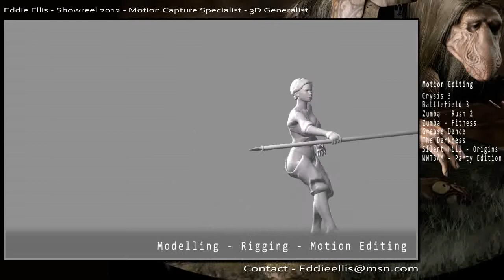Eddie Ellis Motion Capture Showreel 2012